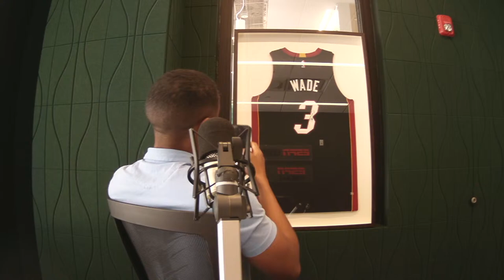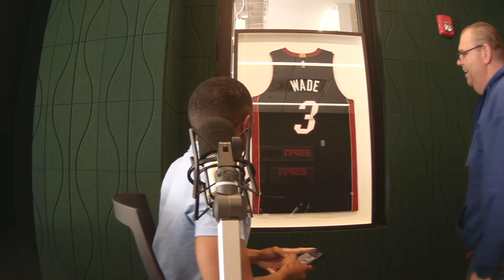HIP DROP TACKLE TUESDAY | LaVicka, Theo, & Stone | 3-26-24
LTS is live weekdays from 12-2 PM ET on ESPN West Palm!